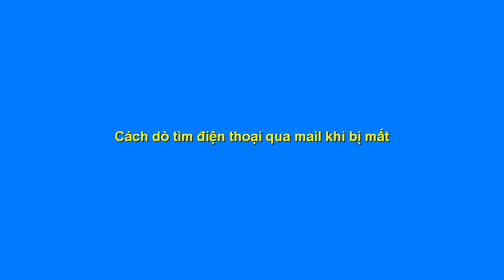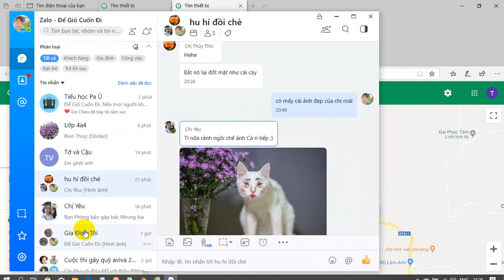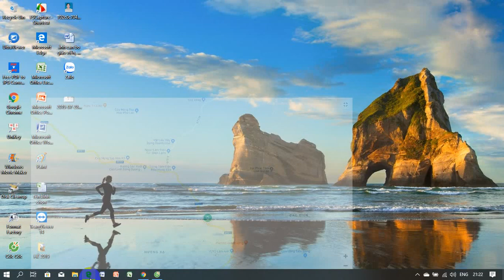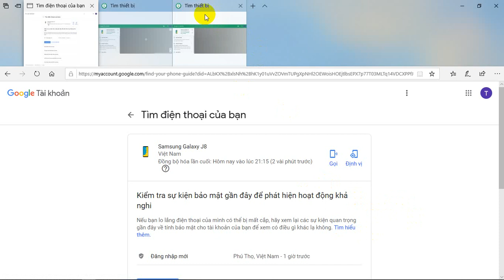Cách tìm điện thoại khi mất Video 2019 07 28 212509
Zalo, Google, Youtube, Facebook type (call) 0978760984 for details or:
Address: Village 3 (Team tea 40), Ca Dinh, Doan Hung, Phu Tho.